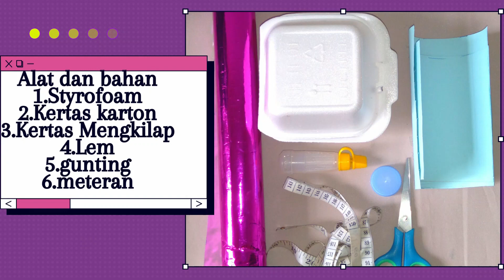styrofoam jangan dibuang!jadikan hiasan dinding lebih bermanfaat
styrofoam jangan dibuang!jadikan hiasan dinding lebih bermanfaat @kreasiniti

bunga dari styrofoam bekas, cara membuat bunga mawar dari styrofoam, cara membuat kerajinan bunga dari styrofoam